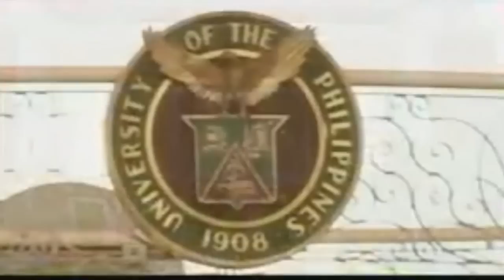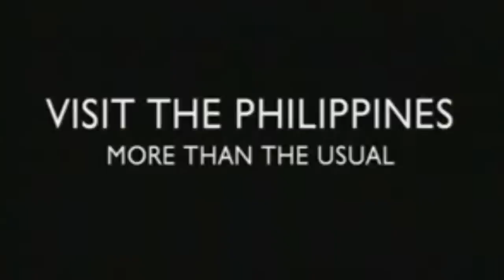The Philippines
The Philippines i/ˈfɪlɨpiːnz/ fi-lə-peenz (Filipino: Pilipinás [ˌpɪlɪˈpinɐs]), officially known as the Republic of the Philippines (Filipino: Repúblika ng Pilipinás), is a sovereign state in Southeast Asia in the western Pacific Ocean. To its north across the Luzon Strait lies Taiwan. West across the South China Sea sits Vietnam. The Sulu Sea to the southwest lies between the country and the island of Borneo, and to the south the Celebes Sea separates it from other islands of Indonesia. It is bounded on the east by the Philippine Sea. Its location on the Pacific Ring of Fire and its tropical climate make the Philippines prone to earthquakes and typhoons but have also endowed the country with natural resources and made it one of the world's megadiverse countries. Covering almost three hundred thousand square kilometres (over 186,000 sq mi) make it the 73rd largest independent nation[11] and an archipelago comprising 7,107 islands, the Philippines is categorized broadly into three main geographical divisions: Luzon, Visayas, and Mindanao. Its capital city is Manila.
With a population of more than 92 million[7] people, the Philippines is the seventh most populated Asian country and the 12th most populated country in the world. An additional 12 million Filipinos live overseas.[12] Multiple ethnicities and cultures are found throughout the islands. In prehistoric times, Negritos were some of the archipelago's earliest inhabitants. They were followed by successive waves of Austronesian peoples who brought with them influences from Malay, Hindu, and Islamic societies. Trade and subsequent Chinese settlement eventually introduced Chinese cultural influences which remain to this day.
The arrival of Ferdinand Magellan in 1521 marked the beginning of an era of Spanish interest and eventual colonization. In 1543, Spanish explorer Ruy López de Villalobos named the archipelago Las Islas Filipinas in honor of Philip II of Spain. The Spanish Empire began to settle with the arrival of Miguel López de Legazpi from New Spain (present day-Mexico) in 1565 who established the first Spanish settlement in the archipelago, which remained a Spanish colony for more than 300 years. During this time, Manila became the Asian hub of the Manila--Acapulco galleon fleet.
As the 19th century gave way to the 20th, there followed in quick succession the Philippine Revolution, which spawned the short-lived First Philippine Republic; the Spanish-American War; and the Philippine--American War. In the aftermath, the United States emerged as the dominant power; aside from the period of Japanese occupation, the United States retained sovereignty over the islands. After World War II,[13] the Treaty of Manila established the Philippine Republic as an independent nation.[14] Since then, the Philippines has had an often tumultuous experience with democracy, with popular "people power" movements overthrowing a dictatorship in one instance but also underlining the institutional weaknesses of its constitutional republic in others.

Video: Philippines - Experience the 7107 Islands
Experience the Philippines, its 7,107 islands, its natural wonders, colorful history and warm and engaging people.